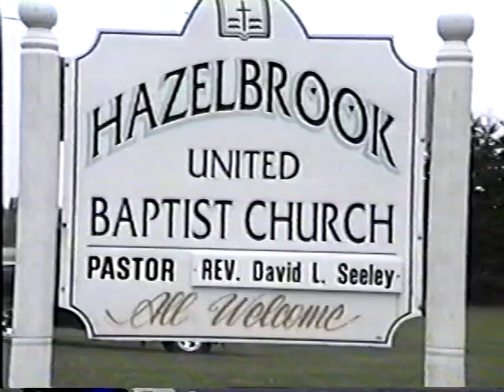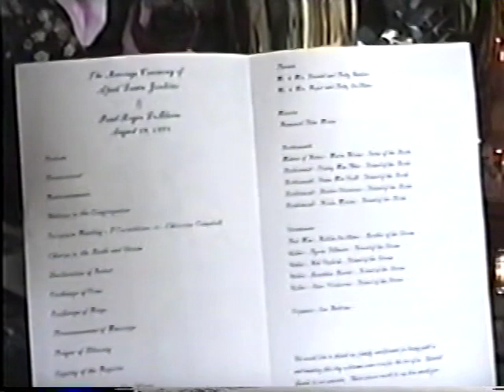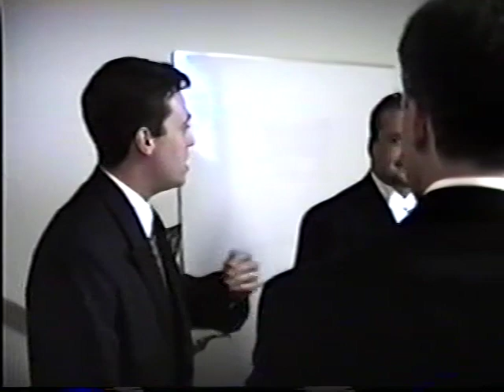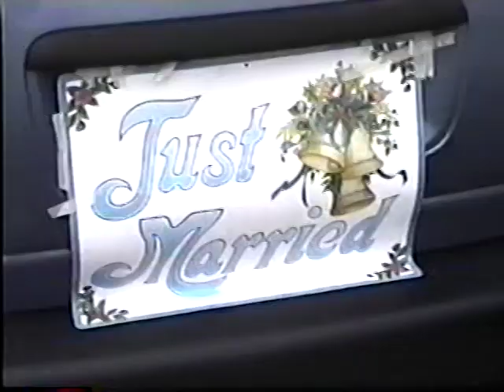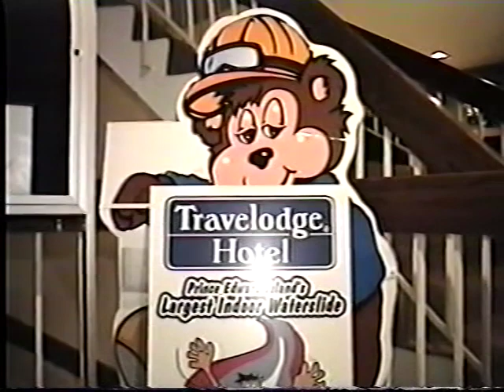Paul Leblanc & April Jenkins Wedding 1998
Our wedding video from 1998 celebrating the marriage of Paul Roger Leblanc of Dartmouth, NS and April Dawn Jenkins of Hazelbrook, PEI. Married at the Baptist Church in Hazelbrook (which no longer exists). Reception at Rodd's Hotel in Charlottetown.